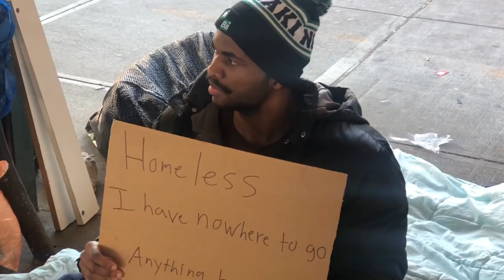Give What You Can - Short Film/Song by Wesley Bryant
Society’s Playbook Track 4

Wesley Bryant- Songwriter, Lyrics, Producer, video director, video editor, actor
Nelson- Vocals
Sgt. Anon- Violin Solo
Giovanni Barresi - Vocal master

Lyrics

Road to nowhere land. Money running low. Eviction notice came.
No one hiring. Family is gone, had to move away.

Local shelter there, he could lay his head. Only seven days.
Application made, bosses saying no,
Didn’t hear a yes.

He said he had no where to go. He said he had no food, no home.

Right back on the street, went to make a way. Begging for some change.
Sleeping on the train, shielded from the cold. Moving all around.

Mental state was down. People brush aside. Couldn’t find a friend .
Through the garbage can, bottles everywhere. Getting what he could

Holding up a sign, wasn’t flourishing, people movin on.
Laying on the ground, made into a bed. people movin on.

One man looked his way, gave away his food, giving what he could.
Having food to eat, people overlook. Cherish what you have.

Give what you can